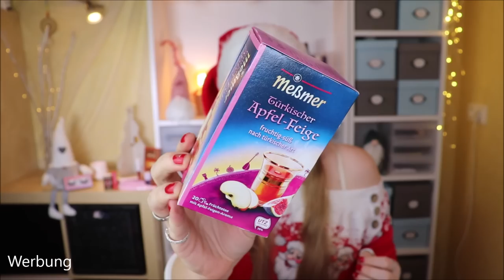WIR TAUSCHEN EINEN ADVENTSKALENDER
Heute haben wir einen ganz besonderen Adventskalender - nämlich einen Tauschadventskalender :)
Was hat mir die liebe Zarah @beautyispassion  hier wohl rein gepackt?

Liebe Grüße
Claudi